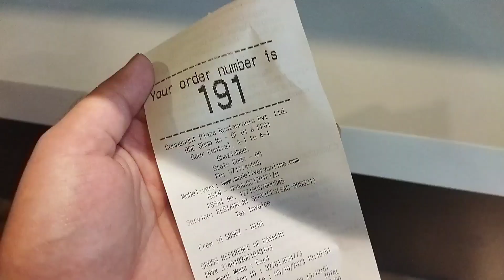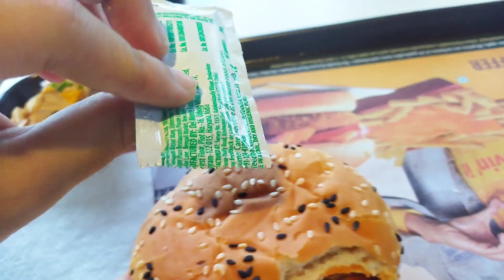Butter Paneer Grilled Burger 🤠 | Masala Cola 😎 | Mc Donalds | Ghaziabad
Hey Guys
So guys today we are gonna taste the Butter Paneer Grilled Burger 🤠 and new Masala Cola 😎.

I hope you like the vlog and enjoy it. 🙂

Milte hain next Vlog mein ✌...

Vlog
vlogger
vlogging
rudhrakshguptavlogs
Rudhraksh gupta
mc donalds
new menu MC Donald
Maharaja Mac burger
maharaja Mac
guava sprite
rdc
rudhraksh
mc donalds burger
most expensive burger
butter paneer grilled burger